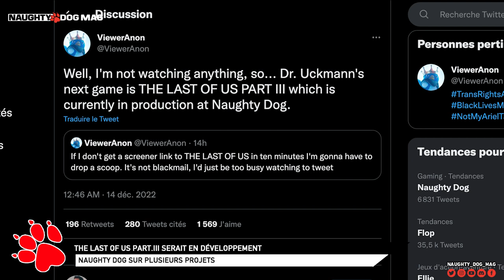THE LAST OF US PART III SERAIT OFFICIELLEMENT EN DÉVELOPPEMENT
L'info du jour, elle nous vient de l'insider ViewerAnon qui confirme le début du développement de The Last Of Us Part.III !

SUIVRE CHRIS :
_ Facebook :

ROCKSTAR MAG' :
_ Facebook :